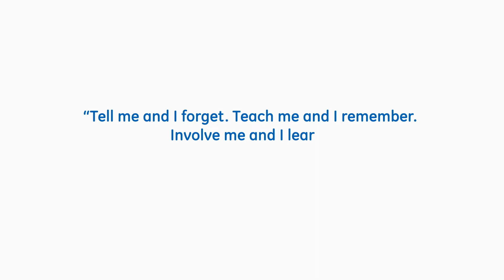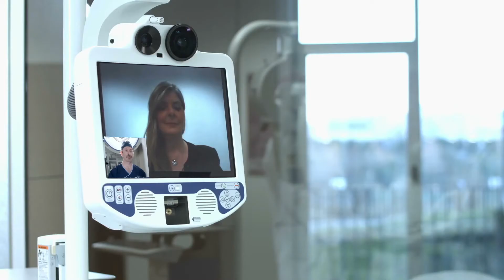Critical Care Excellence Program | GE Healthcare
The Critical Care Excellence Program helps to enhance nurse’s knowledge and skills to bring them up to speed in the critical care area in India and other developing countries. This comprehensive blended learning experience addresses their specific needs and challenges. The customized training pathway uses the Essentials of Critical Care Orientation (ECCO) program from the American Association of Critical-Care Nurses (AACN). This innovative education approach includes online self-study, classroom sessions, telepresence sessions using the Virtual Onsite Trainer (VOT) with internationally known clinical experts.